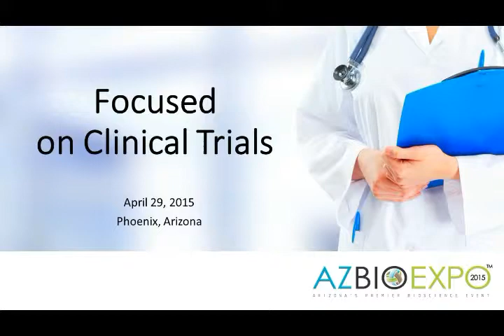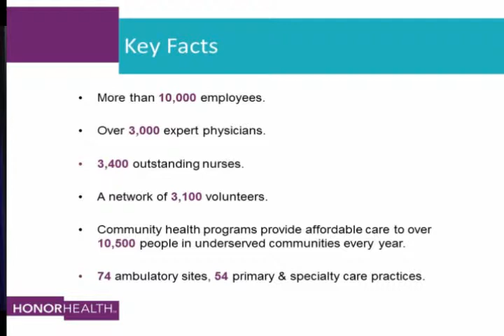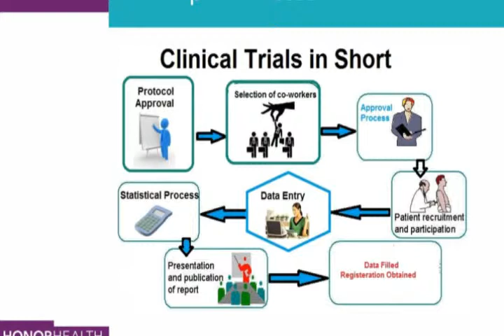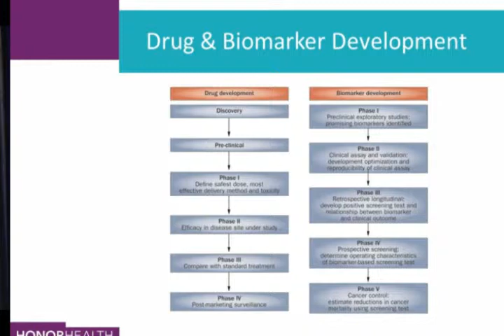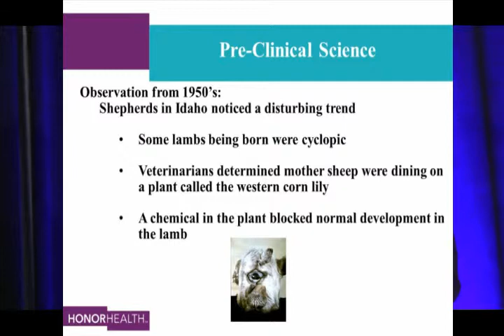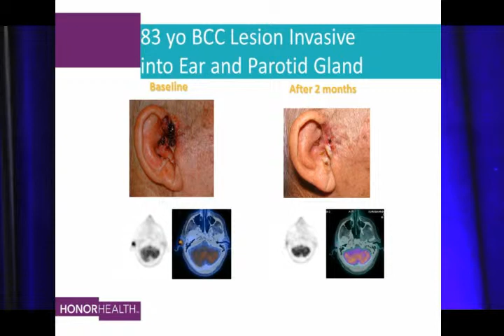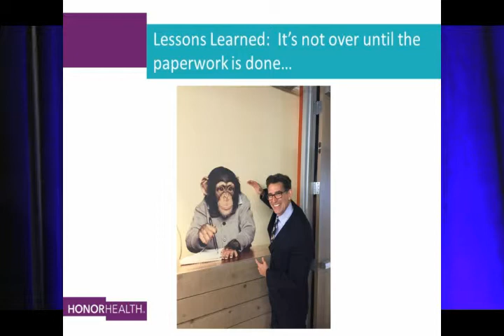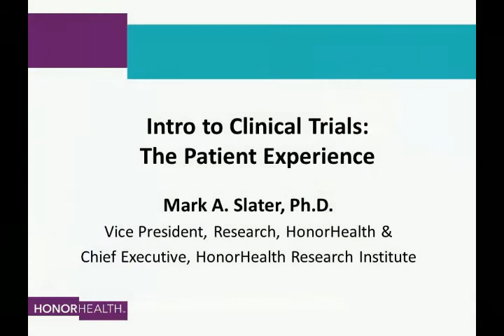AZBio Expo 2015 - Intro to Clinical Trials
Intro to The Clinical Trials Process
Presented by Mark Slater, PhD
Vice President, Research, HonorHealth
CEO, HonorHealth Research Institute

The HonorHealth Research Institute is where world-class care and groundbreaking research meet to benefit  patients.
Here, leading researchers, physicians and clinical teams work together to develop new therapies, as well as provide innovative care and treatments close to home. Focused on improving patients’ health and quality of life, they provide hope today and advancements for tomorrow.  Having established partnerships with Harvard, Duke, Johns Hopkins, Columbia, University of Pennsylvania, Salk Institute, TGen, University of Arizona, Arizona State University as well as with many pharmaceutical and biotechnology companies, HonorHealth Research Institute is “an institute without walls.” We strive to remain nimble so we can move quickly to provide the most advanced therapeutic options for our patients.While working on new treatments today, the HonorHealth Research Institute is also ensuring that vital research continues tomorrow. Numerous clinical trials are always underway at HonorHealth Research Institute in areas such as oncology, cardiovascular, bariatrics, trauma and orthopedics/neurology.